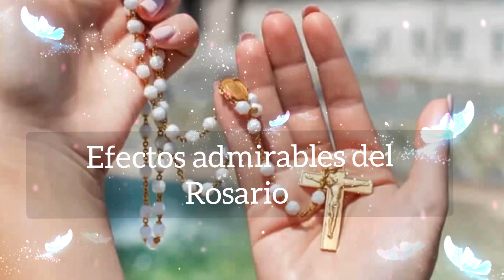Efectos admirables del Rosario.Día 31 de octubre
"El Rosario, secreto maravilloso para llegar al conocimiento de María" inspirado en el libro "
EL SECRETO ADMIRABLE DEL SANTÍSIMO ROSARIO" de San Luís María Grignon de Monfort
EXCELENCIA DEL  ROSARIO,
MANIFESTADA POR LAS ORACIONES QUE LO COMPONEN
Día 31 Efectos admirables del Rosario